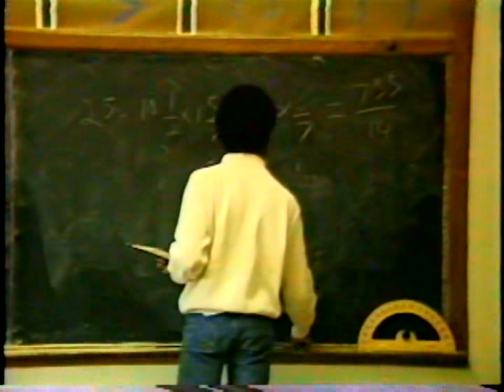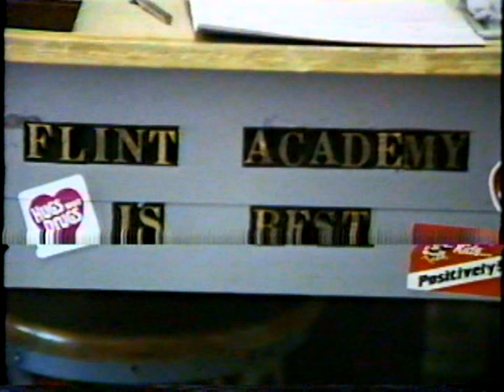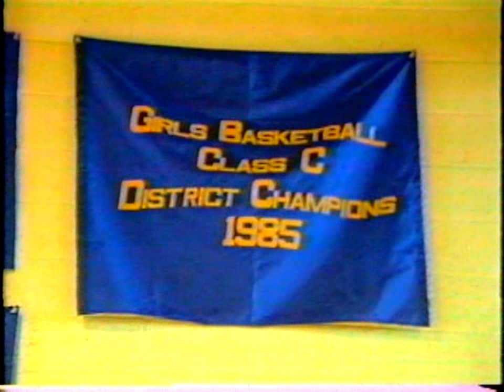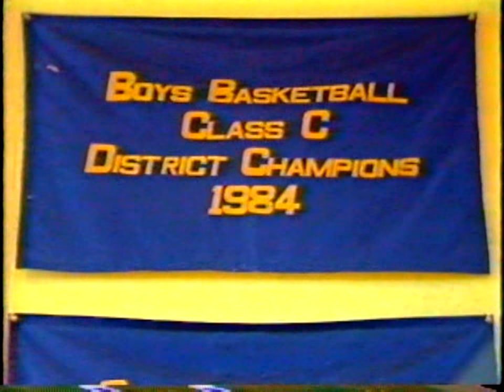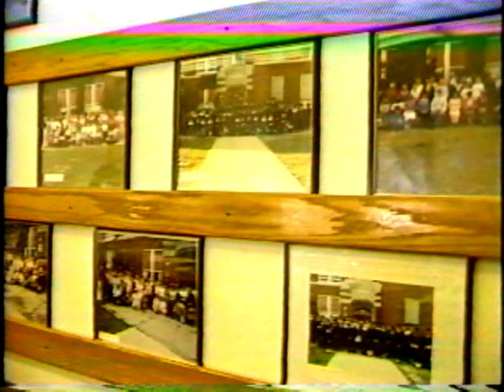Flint Academy 1976-1988 - Flint, MI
Footage featuring the Flint Academy in Flint, MI - shot in 1988 prior to the school's close and eventual demolition later that year.  This footage was shot and compiled by WJRT-TV12 in Flint at my request.  It serves as one of the last remnants of this school - one of Flint's finest institutions.